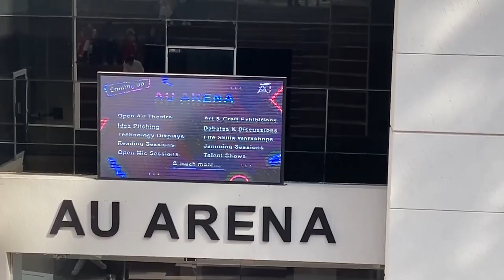Air University Islamabad Campus Tour 2023 - Is it Worth it?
The video titled "Air University Islamabad Campus Tour - Is it Worth it?" is likely a vlog or tour video that showcases the Air University campus in Islamabad, Pakistan. The video may include a walkthrough of the university's buildings, facilities, and classrooms, as well as commentary from the video creator about the university's environment, academic programs, student life, and other aspects that make it unique. The video's title suggests that the creator may also provide their opinion on whether or not the university is worth attending, which may be based on their personal experiences or research.

Get an insider's look at what makes Air University stand out from the rest and hear our honest review on whether this institution is worth considering for your higher education. Don't miss out on this in-depth exploration of one of Pakistan's leading universities!

Fan Mail Adress: Zeeshan Book Depo, New Malpur 7th Road Satellite Town Rawalpindi